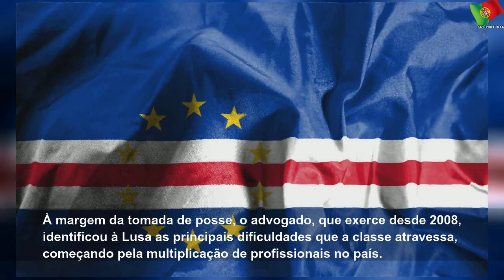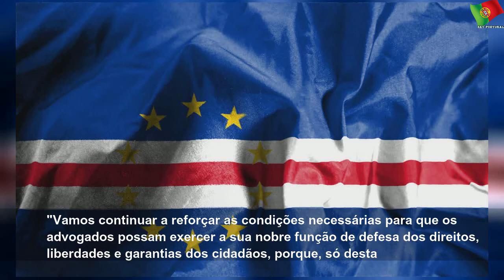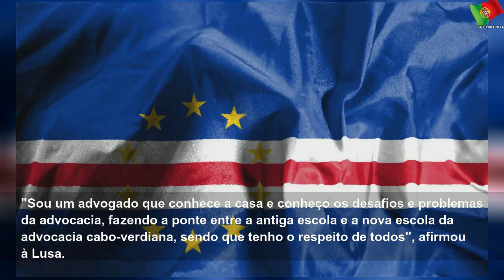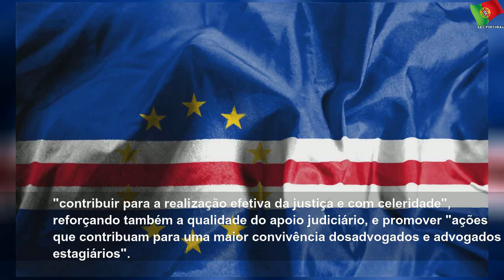Novo bastonário preocupado com multiplicação de advogados em Cabo Verde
sábado, 7 de dezembro de 2019
Novo bastonário preocupado com multiplicação de advogados em Cabo Verde | Few State